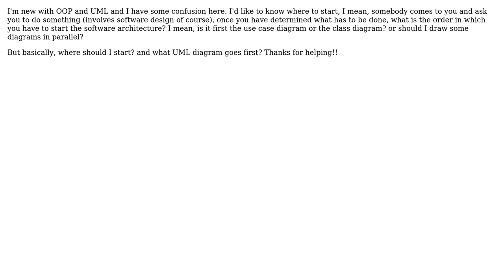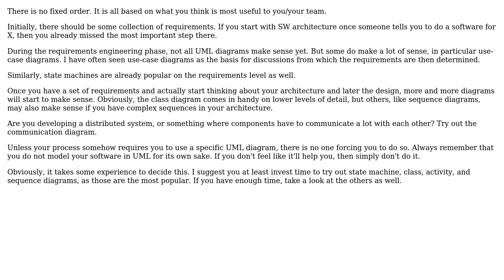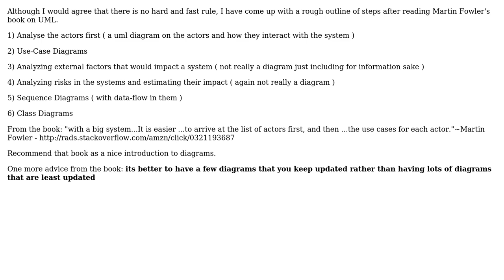Software Engineering: What is the order of diagram drawing in a design? (3 Solutions!!)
Software Engineering: What is the order of diagram drawing in a design?

With thanks & praise to God, and with thanks to the many people who have made this project possible! | Content (except music & images) licensed under CC BY-SA | Music | Images & others | With thanks to user umlcat user Manuel Malagon user Imran Omar Bukhsh user Frank and the Stack Exchange Network Trademarks are property of their respective owners. You are responsible for your own actions.